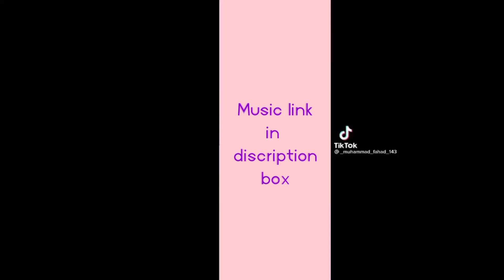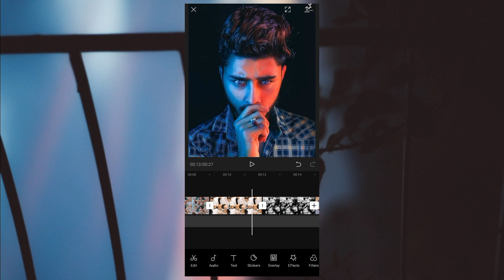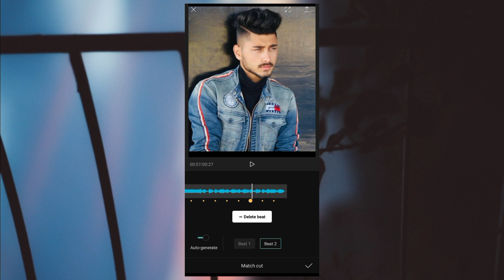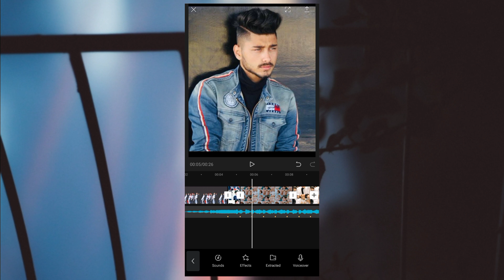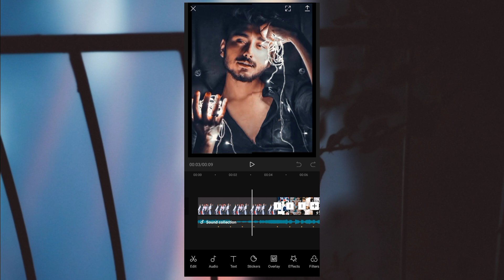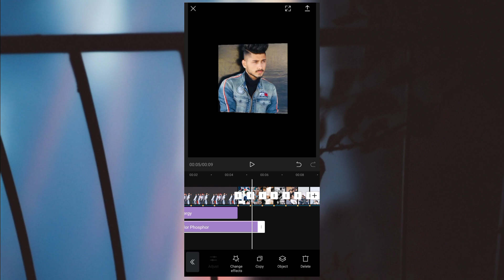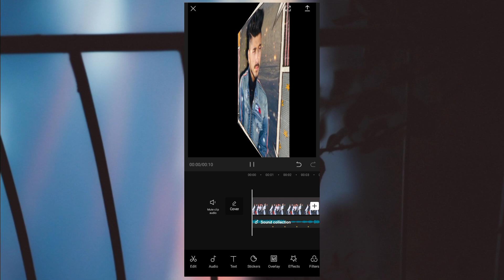Best Video Editing Apps 2021 | CapCut Beat Sync Tutorial | Shahria Official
Assalamu Alaikum 💙

Apps Link:⤵️

Importent Something😪:-⤵️

My Phone:-Vivo Y20G & Galaxy Grand Prime Pro🌚

Video Record Via:-Phone🙂

Headphone:-Vivo Headphone🙂

Video Edit in:- Mobile.

Thumbnail Make:- In Mobile.

ignore some Tag Or hashtag🌚

capcut smooth video editing,
capcut smooth video editing tutorial,
capcut new video editing,
capcut new trend video editing tutorial,
capcut vfx,
vfx video editing,
vfx tutorial,
Playdate tiktok video editing tutorial,
Likee new trending video editung tutorial,
Likee tiktok video editing tutorial,
Capcut new trending playdate video editing,
Tiktok playdate video editing,
Tiktok likee playdate video editing tutorial,
Tiktok best video editing tutorial,
Tiktok likee video editung tutorial,
Likee playdate video editung tutorial,
Capcut bangla tutorial,
likee,
likee video,
likee editing,
Capcut new photo transition video editing tutorial,Capcut photo editing bangla tutorial,
How to make capcut new viral photo transition
capcut new trend video editing,
capcut video editor tutorial,
tiktok likee video editing,
capcut new lyrics video editing,
lyrics video editung tutorial,
capcut tutorial bangla,
lyrics video editing in bangla,
capcut video editing tutorial,
capcut tutorial,
capcut video editing in bangla,
capcut advance  video editung,
capcut best video editing tutorial,
best video editor apps for android,
tiktok,iPhone Colour Grading in android,
iPhone Colour grading in android,
capcut iPhone Colour grading,
capcut colour grading tutorial,
capcut colour grading Bangla tutorial,